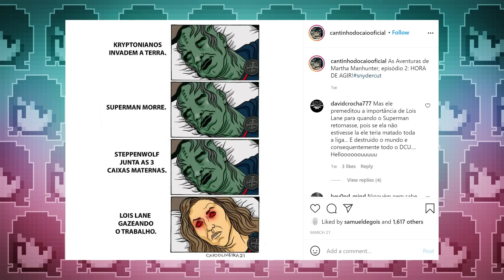UM VÍDEO GIGANTE SOBRE SNYDER CUT (nova versão da Liga da Justiça) | ft. Gui Athaide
O Snyder Cut parou a internet (e o tempo), por isso chamei o Gui Athaide, que tinha participado do vídeo da Liga da Justiça de 2017, para conversarmos sobre essa nova versão!

► LINKS

Edição: Jennifer Luiza